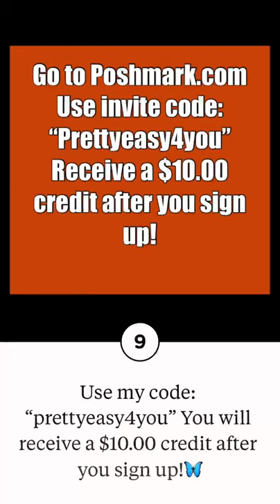Butterfly Wings by “Prettyeasy4you"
$15.00 One Size About This Item
If you are a butterfly lover...you will love these. GO TO POSHMARK.COM
USE MY CODE:  “Prettyeasy4you”.  You will receive a $10.00 credit after signing up.
Adult Butterfly Wings Costume Scarf
Polyester - Not Sheer. Printed on outside, faded inside.
Size:168 x 135 cm / 66"" x 53"" Shape:Butterfly
Features:
Its special design will make you look unique.
The wings are held on by a choker at the neck attached to the wings.
The wings have no stiff interior structure so they are very comfortable to wear.
Package include:
Note:
Due to the screen difference, the color may be a little different from what you expect, please allow it. butterfly butterflies🦋